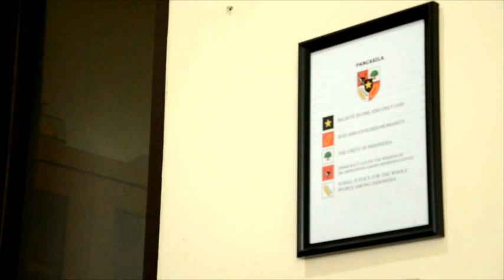SPECIAL VLOG | Experimental Art Mid-Term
I have to make behind the scene video for experimental art mid-term subject. I did the videos with my group (Widut, Vinna, and Sandra)